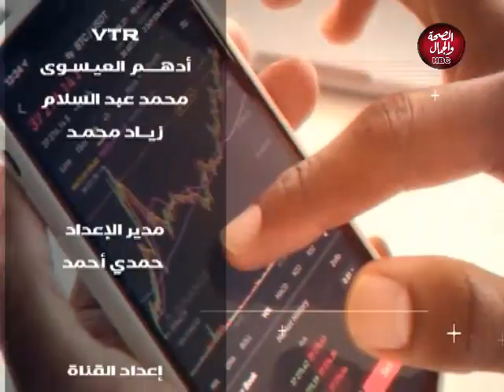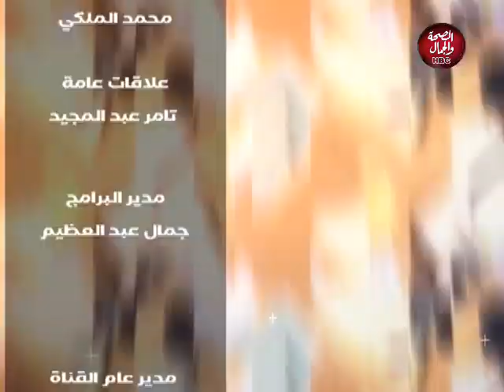رسالة | بناء انسان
قناة_الصحة_والجمال# برامجنا